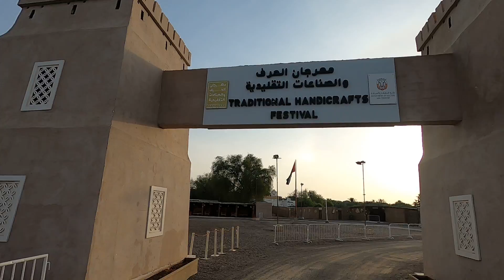Al Qatarra Village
Heritage village